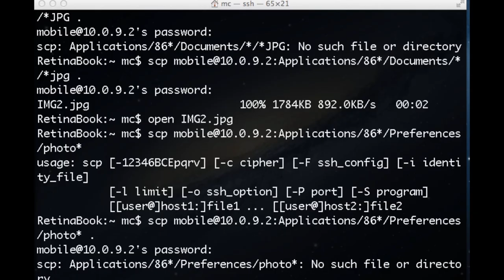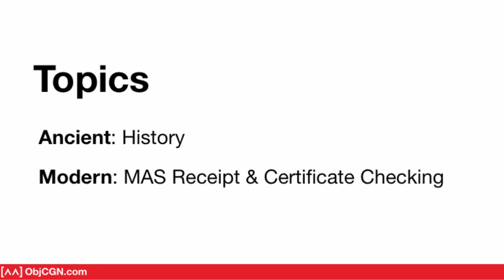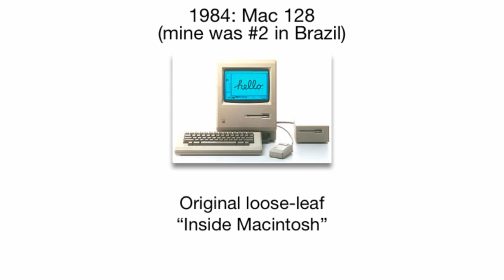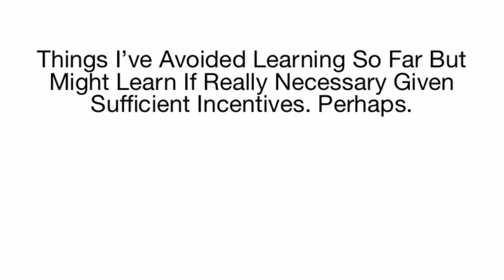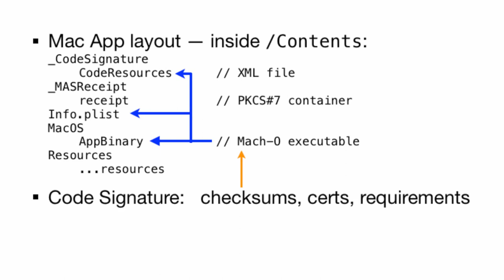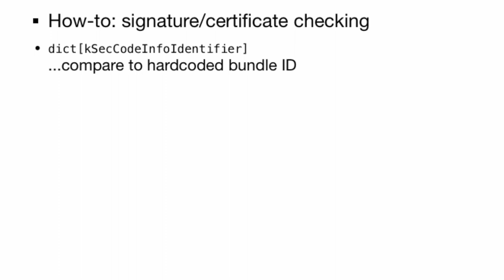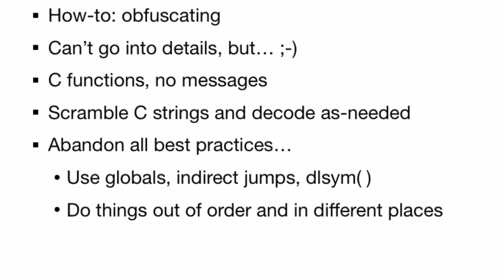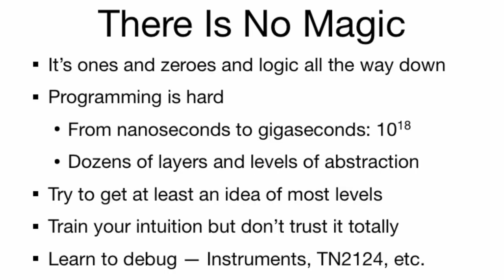ObjCGN '13: Rainer Brockerhoff "Coding Secrets of the Ancients"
After some historical highlights, Rainer will talk about receipt and signature checking on the Mac App Store, finishing off with a few philosophical points.